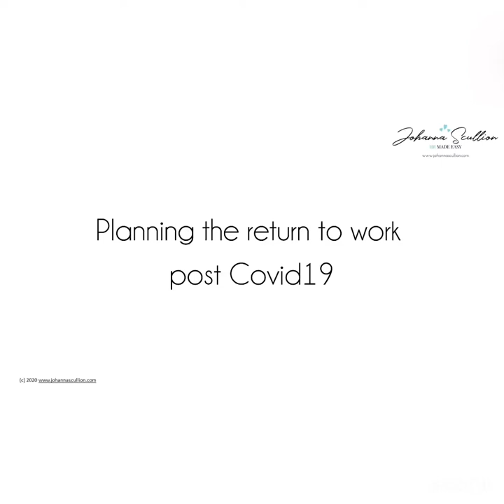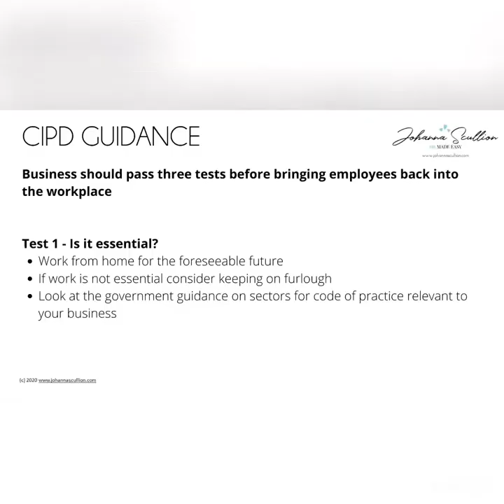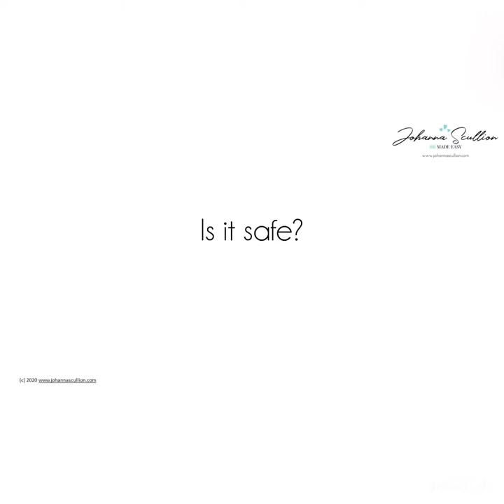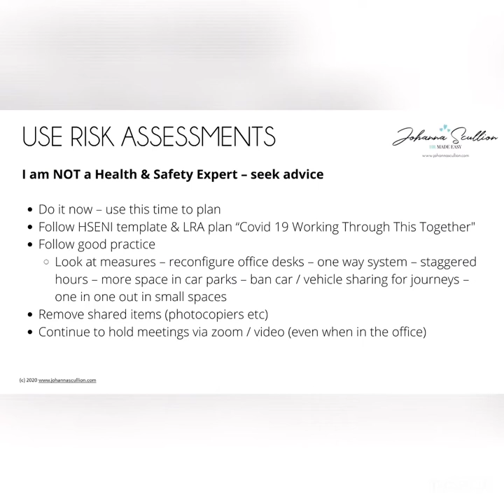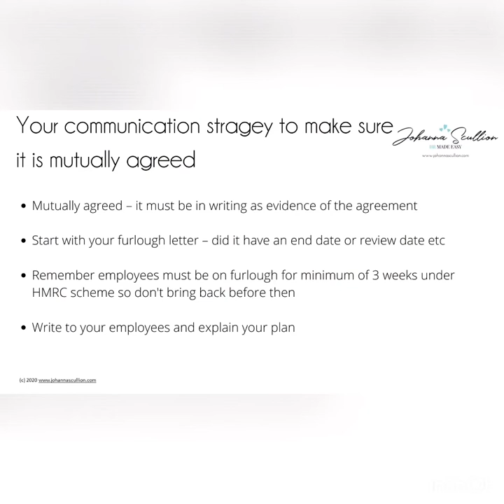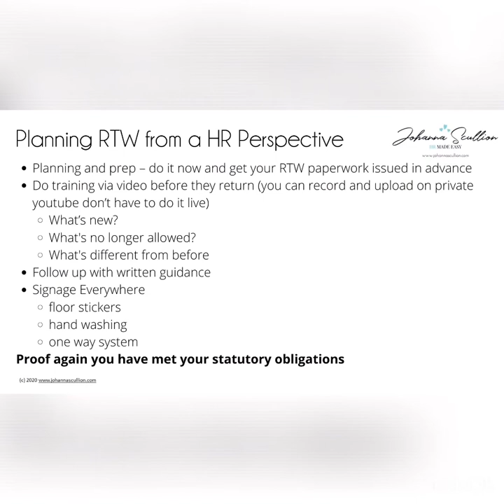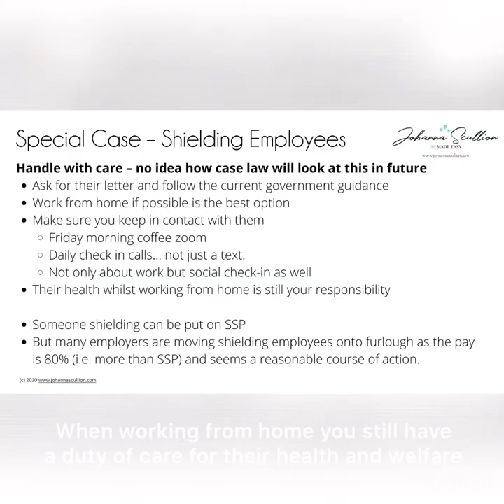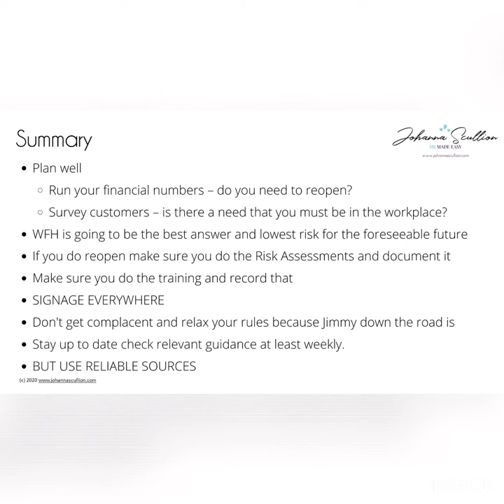Planning the return to work post Covid19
Guidance for small employers based in Northern Ireland for planning their return to work post Covid19 lockdown.  The resources referred to in the video are:

LRA / NI Engagement Forum “Covid19 Working through this together”
This guide has been endorsed by the NI Engagement Forum on Covid-19. The Forum comprises: Confederation of British Industry, Chambers of Commerce, Federation of Small Businesses NI, Institute of Directors, Manufacturing NI, NI Retail Consortium, the Northern Ireland Committee of the Irish Congress of Trade Unions, SOLACE, the Health and Safety Executive for Northern Ireland (HSENI), the Labour Relations Agency and the Public Health Agency.

NI Business Info – Workplace safety guidelines and social distancing

CIPD HRINFORM _ Risk Assessment Sample for Covid19 COMPLETED EXAMPLE (this is excellent place to start)

GOV UK – Working safely during Covid 19 – Offices and Contact centres

GOV.UK – Covid 19 Decontamination in a non healthcare settings

Want to know more about how I serve small business owners who want HR made easy:
Sign up to receive free HR templates here (as part of the 14 day mini series)